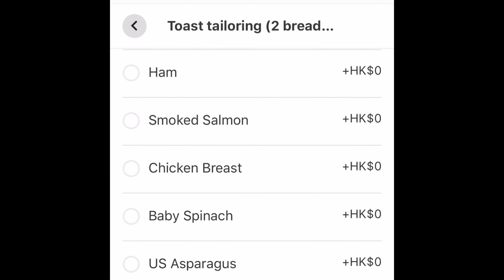(外賣早餐系列)APT (A Personal Tailor) Cafe 早餐體驗 （慶祝200訂閱及70000 view)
其實我除左鍾意食下午茶外，對早餐都好有要求架。趁疫情無得玩staycation，等我就黎個早餐外賣系列啦！

灣仔星街一帶有很多美食，只係早餐都有好多間餐廳，今次早餐系列先同大家介紹下我APT Cafe，呢間餐廳一至好用心整早餐，APT意思係A Personal Tailor，即係話顧愙可選擇早餐用咩Topping，麵包要咩款同飲咖啡想要咩咖啡豆、Texture等等，大家可以見到就算係外賣，佢地都好講究，真係好值得支持架！